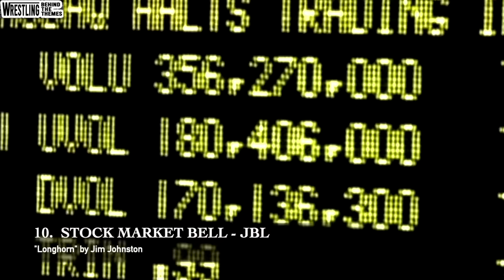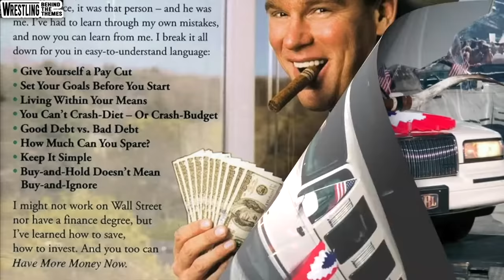Ranking The Top 10 BEST Opening SFX In Wrestling History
A sizable part of what makes a standout entrance theme is that signature SFX!  You know that unique sound effect played right at the beginning of the song to pop everyone huge before the music even kicks in.  Sometimes these not-so-subtle noises can turn what’s considered to be a decent tune for a good character or characters into a massive calling card turning them into wrestling gods.